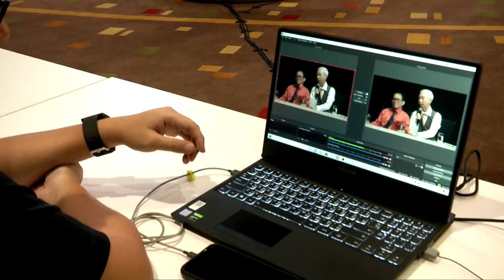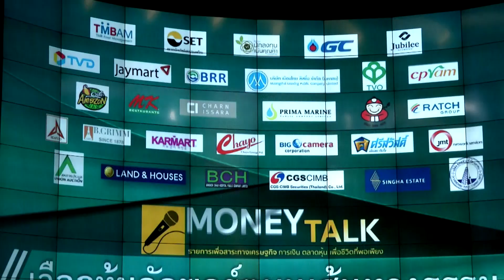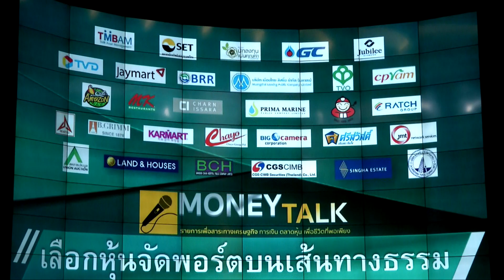Money Talk@SET - เลือกหุ้นจัดพอร์ตบนเส้นทางธรรม - พฤศจิกายน 2562